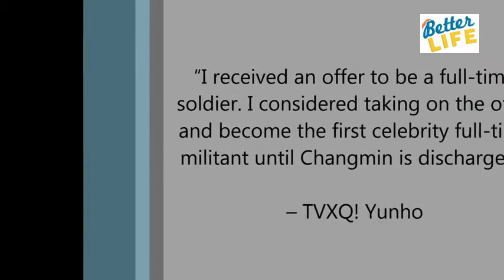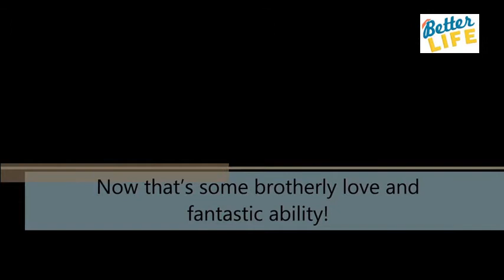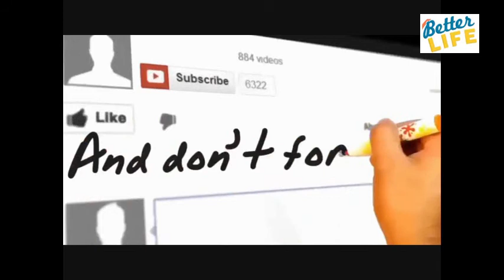TVXQ Yunho Nearly Quit His Life As An Idol To Become A Full Time Soldier